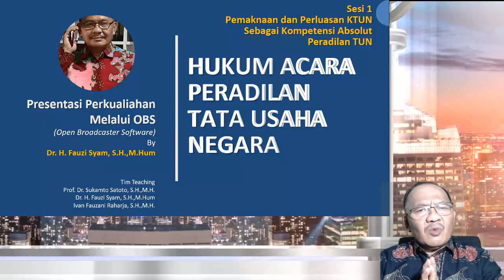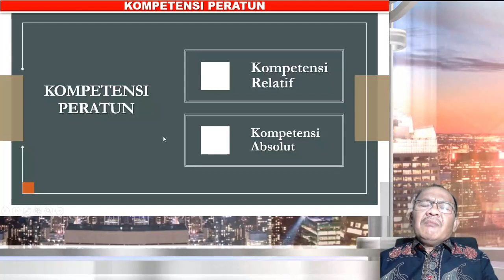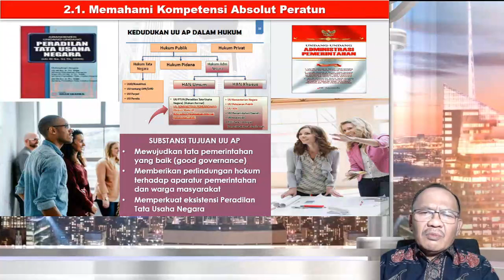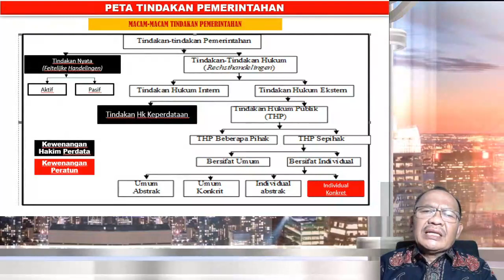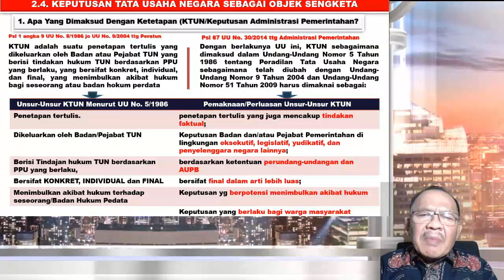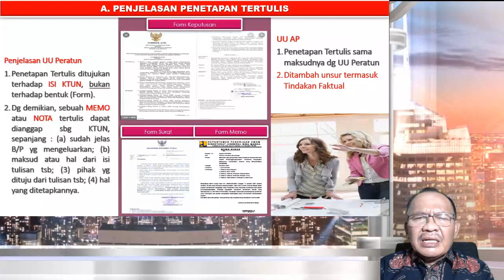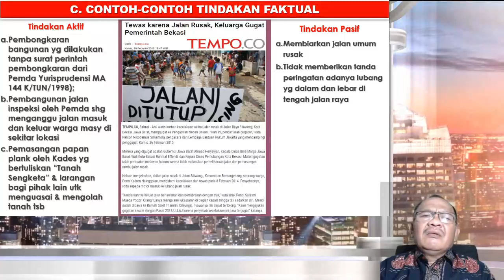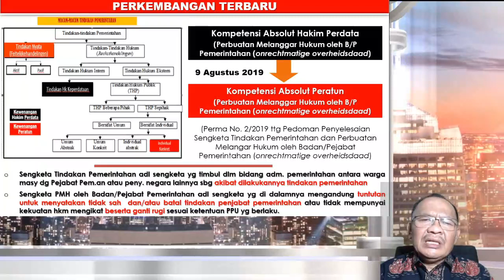Kuliah Hukum Acara peratun sesi 1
Pemaknaan dan Perluasan KTUN sebagai Kompetensi Absolut Peratun
Universitas Jambi